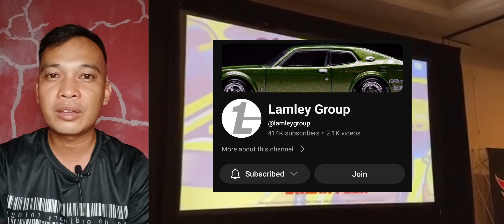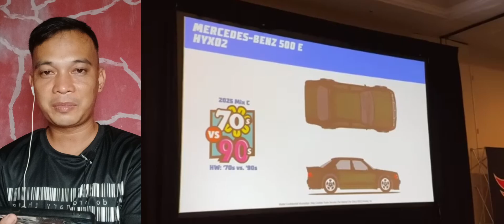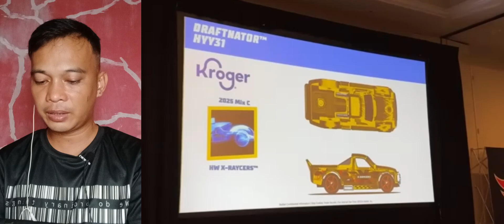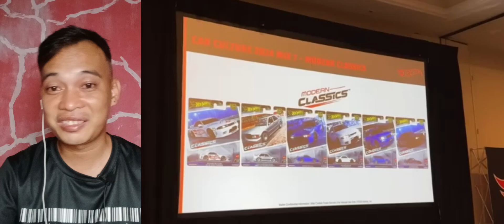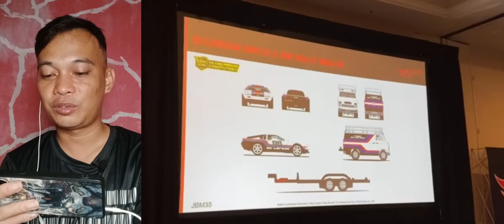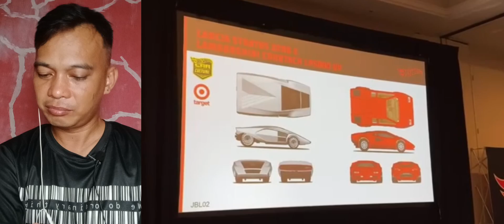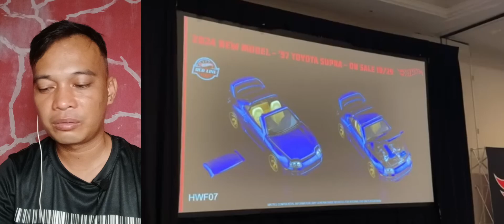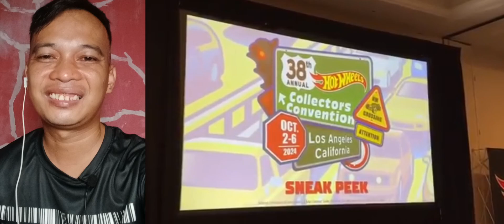Hotwheels 2025 Sneak Peek: First Impression & Reaction! @lamleygroup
ctto: @lamleygroup

My first impressions and reactions to some of the hottest new models set to hit the shelves next year. From jaw-dropping designs to nostalgic throwbacks, this is one collection you won't want to miss.